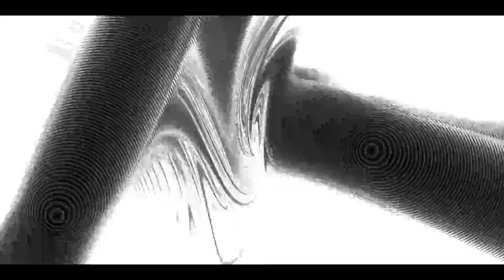Three-body Fractals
The three-body problem is the problem of calculating the trajectories of three bodies in space such as planets or stars that follow Newtons laws of motion and gravitationally attract each other. It turns out that the trajectories are highly dependent upon the initial conditions. Small variations can change the outcome for the bodies from stable period oscillations to wildly unstable paths where the bodies shoot off to infinity.

This visualisation shows the regions of stability as white, maximum instability as black and anything in-between as shades of grey. It is analogous to the famous Mandelbrot Set. Three bodies always form a triangle between their centres and can thus be modelled on a plane in two dimensions. Each pixel on the screen represents the outcome of one complete three-body simulation where the positions of the first body starts at the location of that pixel. The other two bodies start at a fixed location as are all the bodies initial velocities. All of these fixed properties are varied over time on each frame of rendering in a smooth but random way.

Zooming in on this fractal shows many new details which are not visible in this video including trilobite and fern like structures. There is a lot to explore down there.

Each frame contains two million discrete simulations and the 60FPS 15 second video contains 1.8 trillion simulations. Each simulation is run for 3000 iterations. One frame takes roughly one second to compute at this resolution.

The simulation is coded in HLSL as compute shader running in Unity on a Radeon Pro 560X.